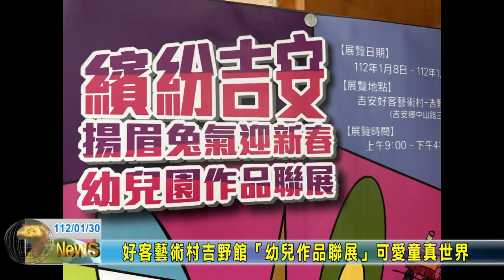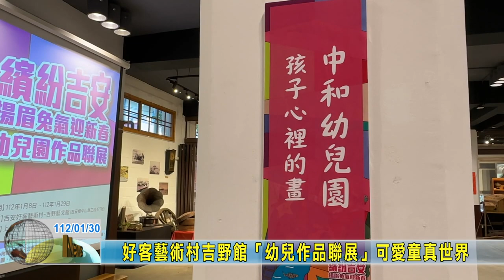20230130 05 好客藝術村吉野館「幼兒作品聯展」可愛童真世界